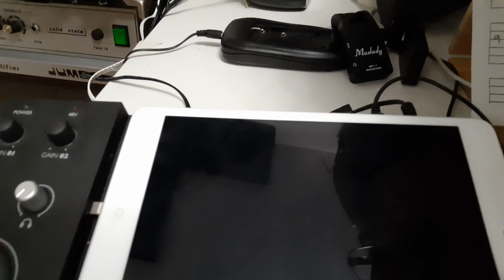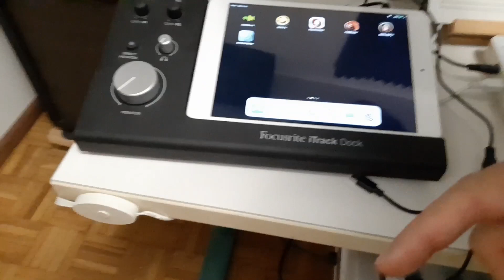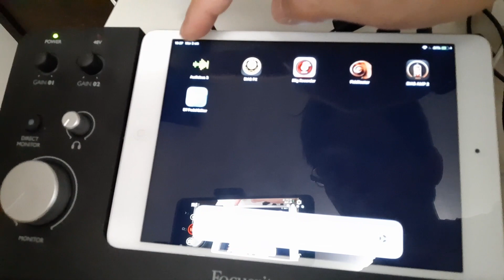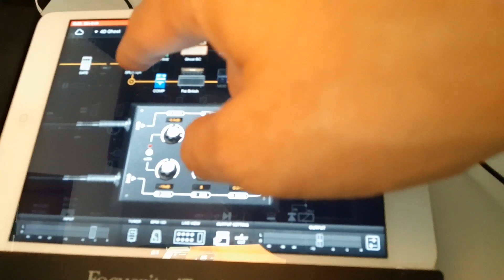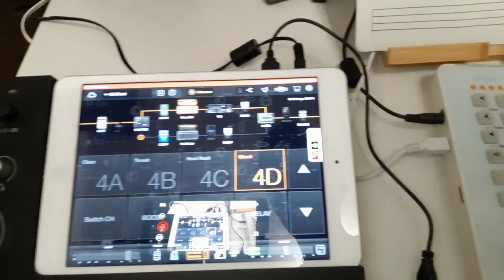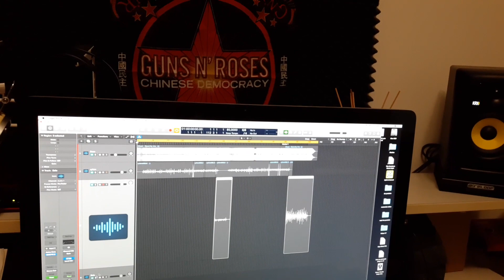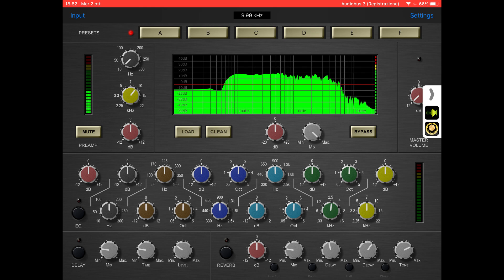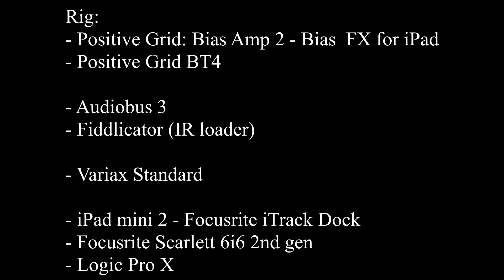Positive Grid Bias Fx + IR su iPad | GUIDA COMPLETA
Tutorial step by step del mio setup di Bias FX su iPad.
with English subs!
--- stumentazione e minutaggio qui sotto! ---

Hardware utilizzato:
- iPad 2 mini
- Focusrite iTrack Dock
- Positive Grid BT$ midi controller

Software utilizzato
- Bias Amp 2
- Bias FX
- Audiobus 3
- Fiddlicator

Argomenti:
- 0:05 premessa: perchè digitale?
- 1:36 Focusrite iTrack Dock
- 3:30 le app che utilizzo e il percorso virtuale del segnale
- 4:26 una parentesi sul Fiddlicator e gli IR
- 4:48 come importare facilmente una IR in Fiddlicator su iPad
- 7:00 AudioBus3
- 7:50 Bias Fx: il mio setup live (da clean a distorto), la mia catena effetti
- 9:50 controllare Bias FX con il BT4 e l'editor
- 11:49 dentro l'impianto - ingresso in scheda audio
- 13:37 disabilitare il cabinet in Bias FX e attivare ì'IR in Fiddlicator
- 14:21 conclusioni e riassunto rapido
- 15:02 test audio suono distorto